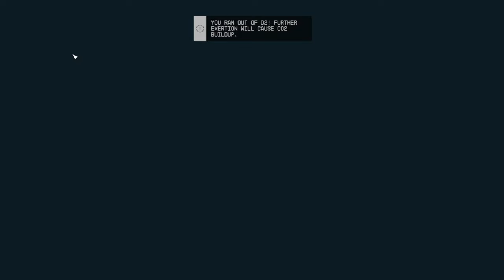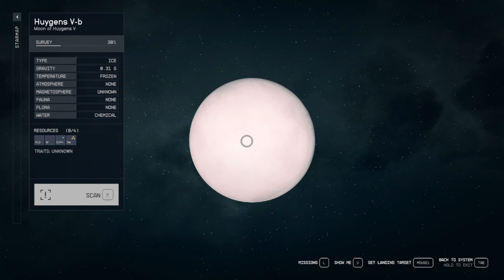How I got the Strongest $660k Ship in Starfield at level 7! Step by Step Guide